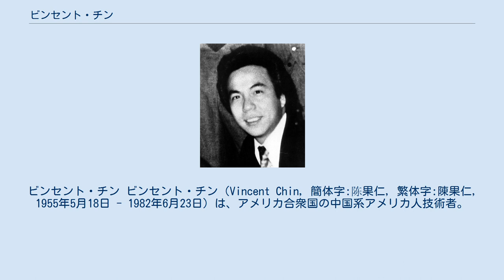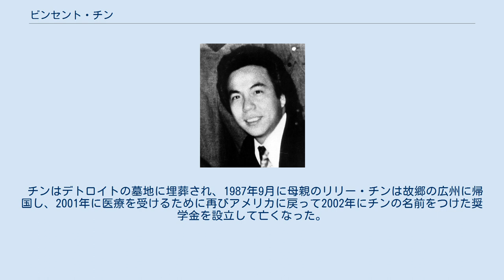ビンセント・チン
ビンセント・チン ビンセント・チン（Vincent Chin, 簡体字:陈果仁, 繁体字:陳果仁, 1955年5月18日 - 1982年6月23日）は、アメリカ合衆国の中国系アメリカ人技術者。
日米貿易摩擦（日米自動車摩擦）が激化した1982年に三人の白人に日本人と間違えられて撲殺されたことで知られ、加害者は懲役の執行猶予で服役することはなかった刑の軽さと（見当違いの）人種差別による殺人が大きな社会問題となってアジア系アメリカ人が権利を主張する契機となった。
 1955年5月18日、中華人民共和国広東省でチンは生まれ、1960年代にアメリカ合衆国に渡ってミシガン州で育ち、1970年代から高校卒業後に専門学校で技術を学んで自動車会社で製図工として働き始めた。
 1980年代初頭のアメリカ合衆国では、三大自動車メーカーの経営不振が深刻になる一方、安価でコンパクトな日本車が流入して貿易摩擦およびジャパンバッシングが生じていた。
特に、自動車および関連工場が集中するデトロイトでは問題は深刻化し、工場労働者の解雇が行われる中、日本車ひいては日本人に対して、不穏な空気が広がっていた背景がある。
こうした中、1982年6月19日に、クライスラーの自動車工場を解雇された労働者が、たまたま中国系住民と口論となった。
この中国系住民は日本人と勘違いされ、野球のバットで殴られた結果脳死に陥って4日後に死亡するに至った。
この被害者がビンセント・チンである。
27日にチンは結婚を予定していた。
 チンはデトロイトの墓地に埋葬され、1987年9月に母親のリリー・チンは故郷の広州に帰国し、2001年に医療を受けるために再びアメリカに戻って2002年にチンの名前をつけた奨学金を設立して亡くなった。